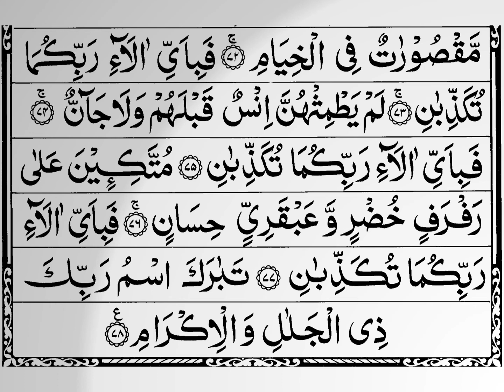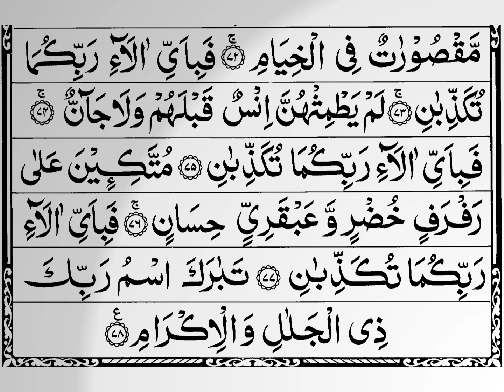Surah Ar Rahman I Beautiful Recitation I Mishari Rashid Alafasy